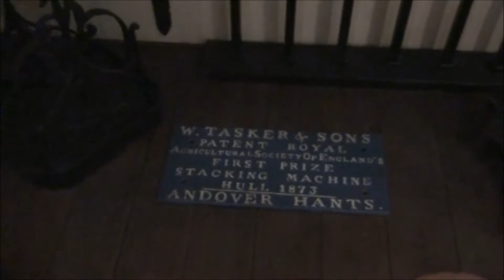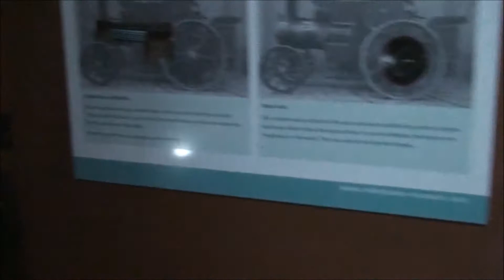Milestone Museum Basingstoke Part 9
Milestones Museum of Living History is a museum located on the Leisure Park in Basingstoke, Hampshire, UK. Milestones is made up of a network of streets that have been recreated according to those found in Victorian and 1930s Hampshire.